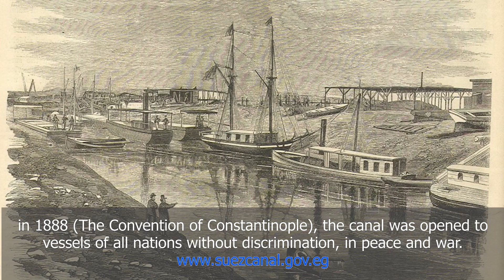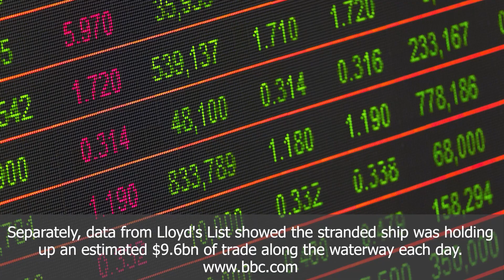History, importance, crisis and blockage of Suez Canal by Evergreen Ship explained in Urdu / Hindi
In 1830, the French diplomat in Egypt made good relations with the then Sultan of Egypt & Sudan, he took the advantage of that thing and in 1854 and 1856, he met Sultan and in the end of meeting they agreed that France will construct Suez Canal and France will control it for 99 years. It was then constructed by France, the work was started in 1859.  After ten years in 1869, the inauguration ceremony held. In 1875, the Government of United Kingdom purchased 44% shares of Suez Canal. In 1882, United Kingdom invaded Suez Canal after that in 1888, according to ( Convention of Constantinople ) Suez Canal was declared as Neutral Zone. In 1956, Egypt's President Gamal Abdul Nasser nationalized Suez Canal but it was opposed by big forces. In result France, United Kingdom and Israel attacked Egypt and occupied Suez Canal but they were internationally pressured so the canal was returned to Egyptian Government. Arab Israeli war took place in 1967, it resulted Egyptian Government to close the Suez Canal but after 8 years, the canal was reopened in 1975. In 2014, Egyptian Government launched program to expand the Suez Canal, it was completed in August 2015. Suez Canal was highly highlighted on Media, when Evergreen Ship blocked the canal on 23rd March, 2021 that caused $9 to $10 Billion dollars loss on daily basis. On 29th March, 2021 Evergreen Ship was freed by tireless struggle of authorities.

Presented by Ahmed Meer.

School of Thoughts (SOT)